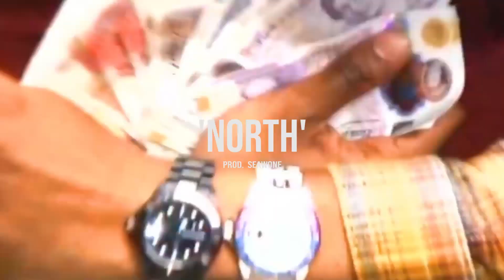Sainte x 5EB Type Beat - 'North' | Wavy Rap Type Beat 2022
143 BPM
*CREDIT ME IN THE TITLE [Prod. Seawone]*